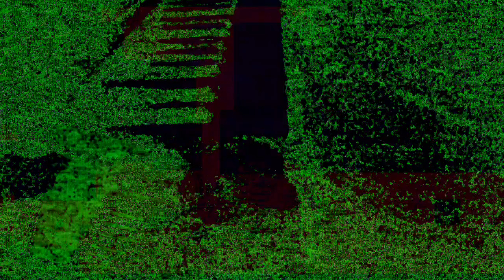Movie 22 12 01 05h53m10s Part of the 12:58 minute long video playlist *Photosensitivity Warning*